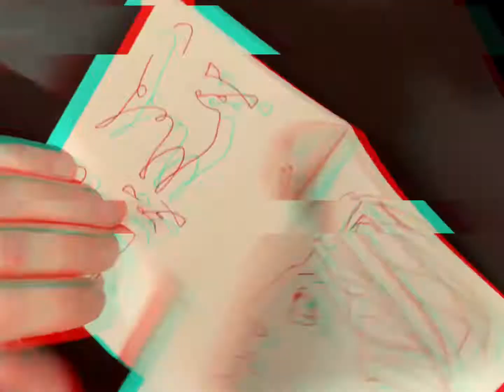Eye of Horus No.8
Art / Sculpture